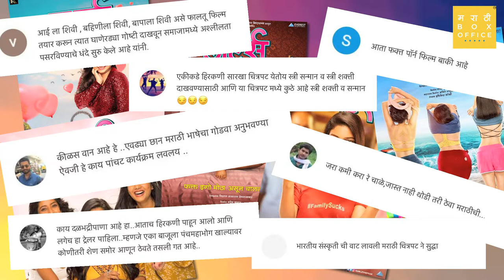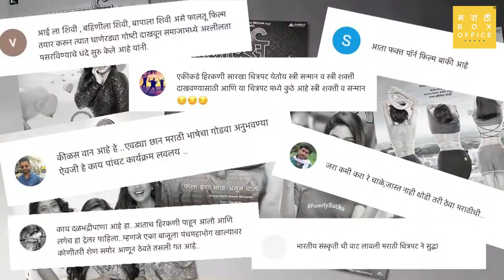गर्ल्सच्या विरोधकांना दिग्दर्शकाने दिलं रोखठोक उत्तर । Girls । Vishal Devrukhkar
एखाद्या चित्रपटाला ट्रोलिंगचा सामना करावा लागणे हे काही मराठीमध्ये नवीन नाही. आगामी गर्ल्स या मराठी चित्रपटाला देखील या परिस्थितीचा सामना करावा लागत आहे. याबद्दल या चित्रपटाचे दिग्दर्शक विशाल देवरुखकर यांनी मौन सोडलं.